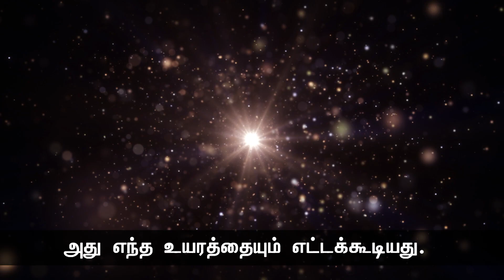இசைக்கு சிறகுகள் உண்டு. அது எந்த உயரத்தையும் எட்டக்கூடியது. இறைவனையே தொட்டுவிடக் கூடியது.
திருமணம் புரிந்துகொண்டு, உலக வாழ்க்கையில் ஈடுபட இருந்த சுந்தரரை சிவபெருமான் தடுத்தாட்கொள்கிறார்.

முதியவர் கோலத்தில் வந்து, ‘சுந்தரர் என் அடிமை’ என்று வழக்காடி வெல்கிறார்.

நான் என்ன பணி செய்ய வேண்டும் சொல்? என்று சுந்தரர், சிவபெருமானிடம் கேட்கிறார்.

எனக்கு விருப்பமான அர்ச்சனை பாட்டு. பெருகிய அன்பில் பிறக்கும் பாட்டு.

அதுதான் அர்ச்சனைகளிலே சிறந்தது. ஆதலால் நீ என்னைப் பாடு! ‘தமிழில் பாடு’ என்கிறார் சிவபெருமான்.

இதைச் சொல்ல வந்த சேக்கிழார் பெருமகனார், நமக்கும் அன்பின் பெருகிய சிறப்பின் மிக்க அர்ச்சனை பாட்டேயாகும். ஆதலால், மண்மேல் நம்மை சொற்றமிழ் பாடுக! என்றான்  தூமறை பாடும் வாயன்.

பொதுவாகவே, வழிபாடுகள் எல்லாம் வெறும் சடங்குகளே. மனம் தோயாமல் இவற்றை எந்திரம் போல் செய்ய முடியும். அப்படித்தான் செய்கிறார்கள்.

ஆனால், பாட்டு அப்படியல்ல! அது இதயத்திலிருந்து பிறக்கிறது. இதய வீணை உணர்ச்சி விரல்களால் மீட்டும்போது இசை பிறக்கிறது.

இசைக்கு சிறகுகள் உண்டு. அது எந்த உயரத்தையும் எட்டக்கூடியது. இறைவனையே தொட்டுவிடக் கூடியது. இறைவனைப் போய்த் தொடுவதென்ன?

இசையின் சிகரத்தில் இறைவனே அமர்ந்திருக்கிறான்!